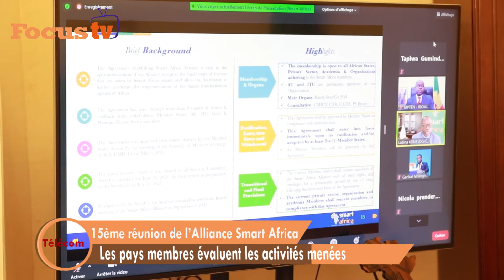Réunion de l'Alliance Smart Africa. Les pays membres évaluent les activités menées.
Numérique: 15ème réunion de  l'Alliance Smart Africa.
Les pays membres évaluent les activités menées.